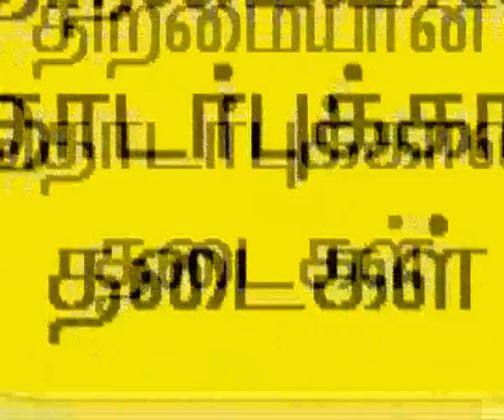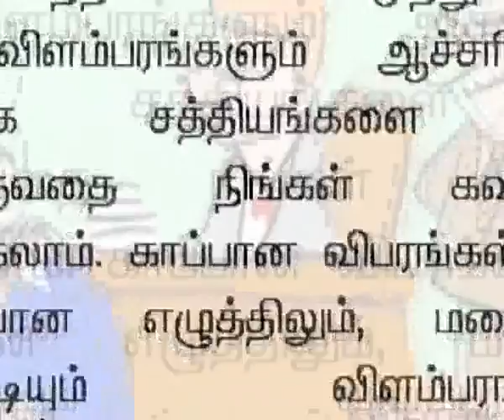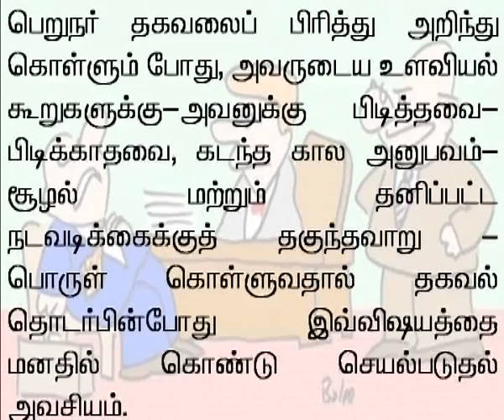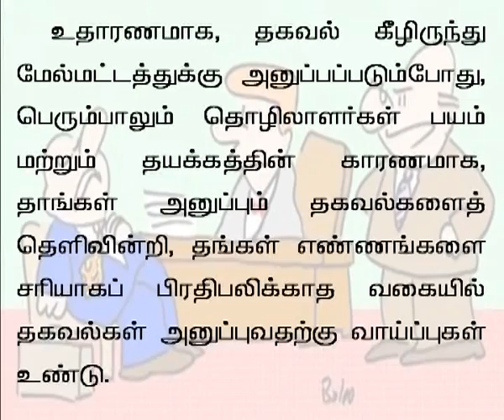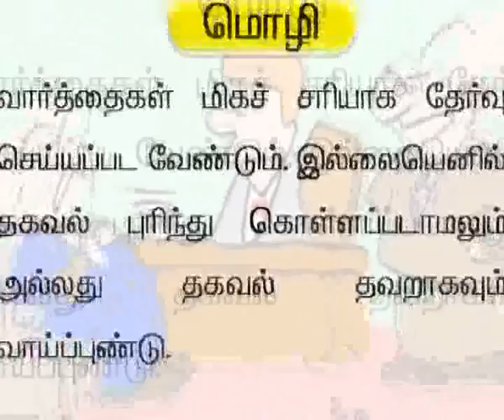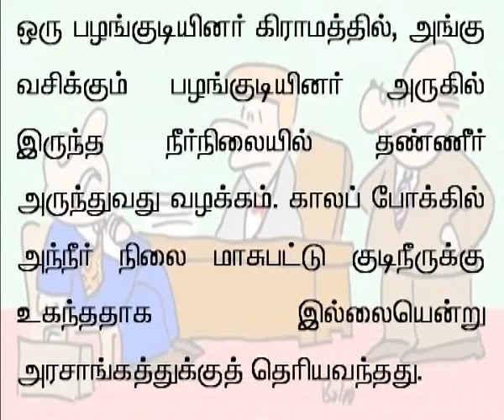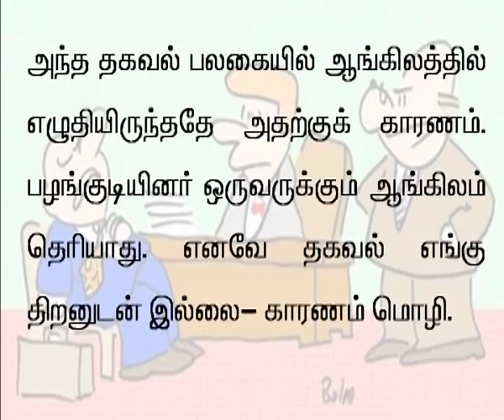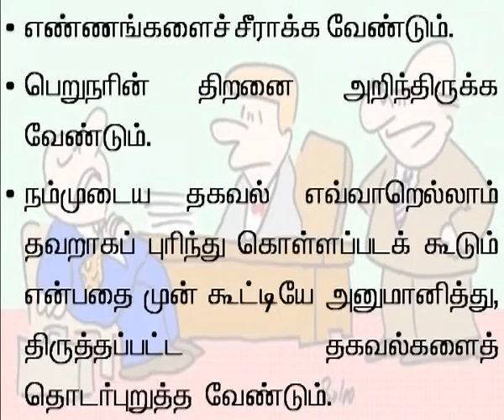tamil 17 Barriers to effective communication